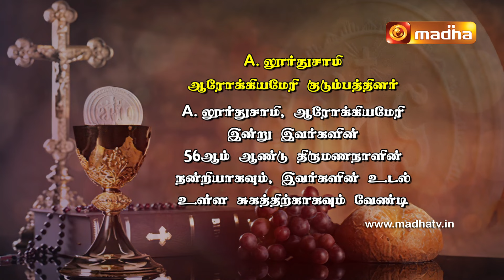🔴20 APRIL 2024 Holy Mass in Tamil 06:00 PM (Evening Mass) | Madha TV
🔴20 APRIL  2024  Holy Mass in Tamil